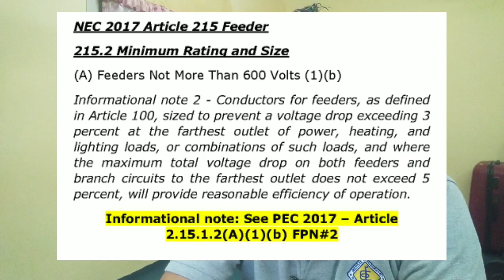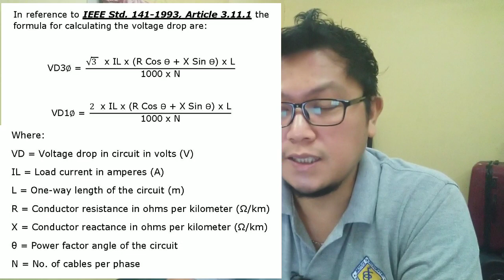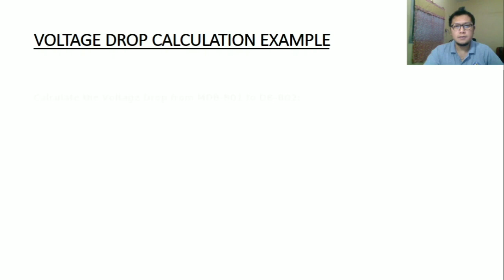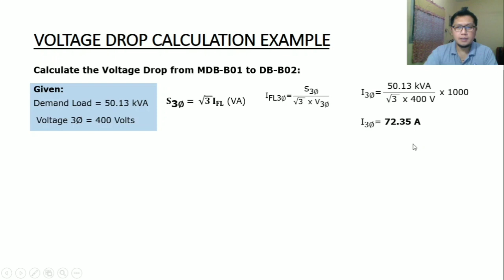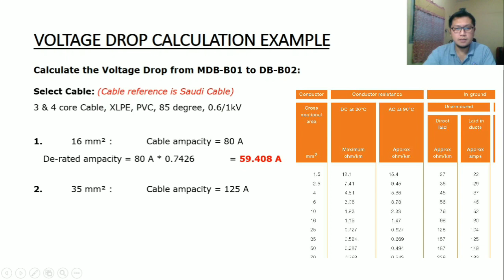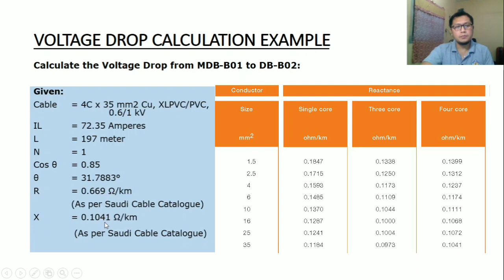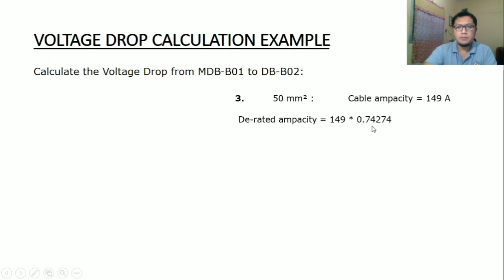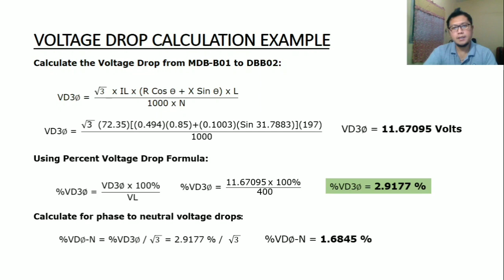Voltage Drop Calculation. What is Voltage drop? (Tutorial - Tagalog) Engr. Noel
Sa mga electrical practitioners. Sana makatulong sa inyo itong tutorial natin about voltage drop. Ito ay para magamit nyo sa trabaho, refresher sa mga nakalimot na at dadag kaalaman para sa mga fresh/cadet engineer na nagtatrabaho bilang designer at project engineer.

Additional info. mga boss, hindi ko nabanggit sa video ung pag size ng feeder cable.

Feeder Cable Sizing
NEC 2017 Edition, Article 215.2, Minimum Rating and Size (A)
Feeders Not More Than 600 Volts (1) General (a), page 70-67.
“Where a feeder supplies a continuous loads or any combination of continuous and non-continuous loads, the minimum conductor feeder size shall have an allowable ampacity not less than the non - continuous loads plus 125 percent of the continuous load”.

Below is the link for Saudi cable catalogue,